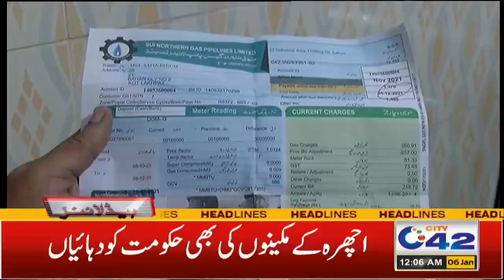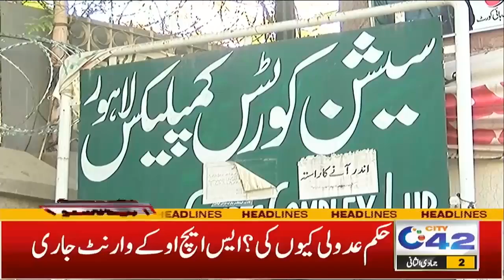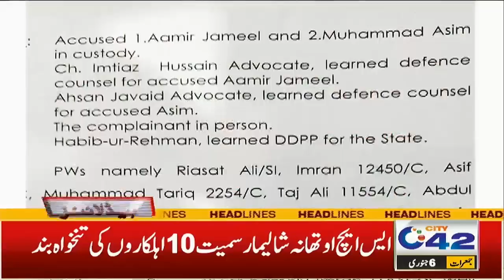MET Department Huge Prediction Over Rains | 12am News Headlines | 6 Jan 2022 | City42